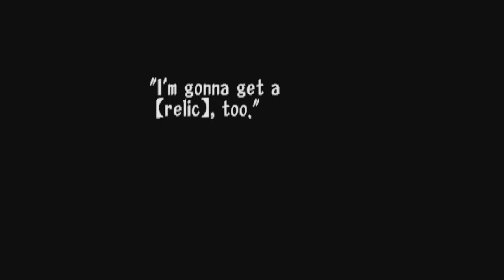Square Enix - Threads of Fate - "Final Fantasy" Related? - How I Play It, Part 1